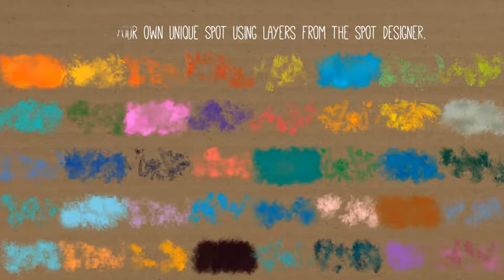Watercolor Background Designer | After Effects Template | Project Files - Videohive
DESCRIPTION

This is a great easy and convenient tool for creating background watercolor spots.
The project contains 8 different animated backgrounds consisting of 5 colors. You can easily manage each of the colors to create your own background.
But that’s not all. The project has a handy tool to create your own unique spot. You can assemble it yourself by choosing from 40 animated and color-controlled layers.

Now the creation of an animated watercolor stain does not make for you any work.

Features:
- After Effects CS6 compatible.
- Project includes 8 ready-made backgrounds.
- Project includes 8 paper textures.
- Project includes tool to create your own unique background.
- 40 animated layers to create spots.
- Easily switch between layers.
- Easy color control.
- Animation up to 30 seconds.

FEATURES
Files Included After Effects Project Files, Image Files, Design Files
Length 0:30
Resolution 3840x2160